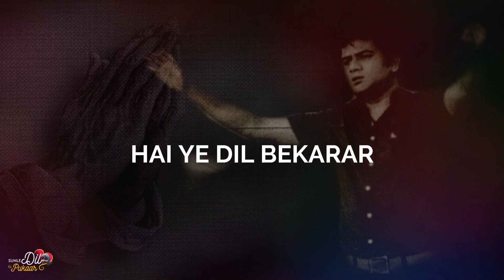TEASER | SUNLE DIL KI PUKAAR | ISSAC JOSEPH | PRAVIN | KARAN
New Hindi Gospel Song
SUNLE DIL KI PUKAAR